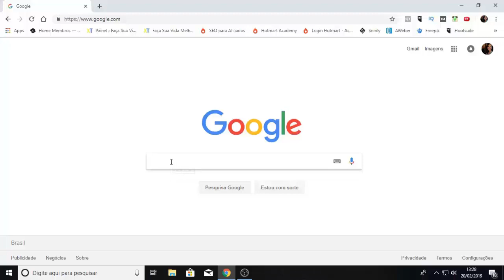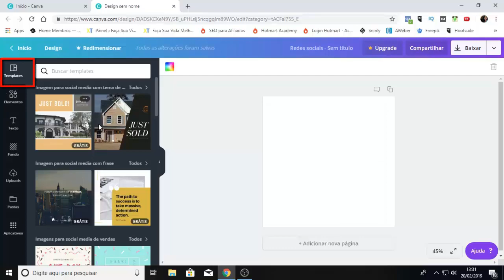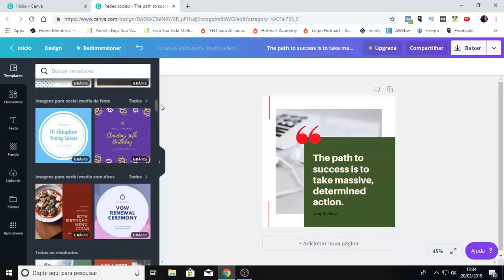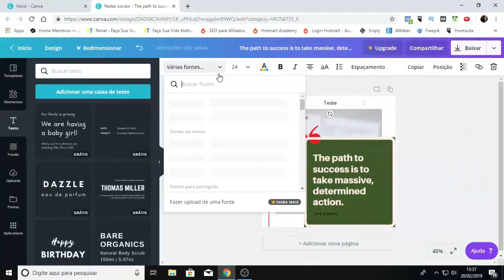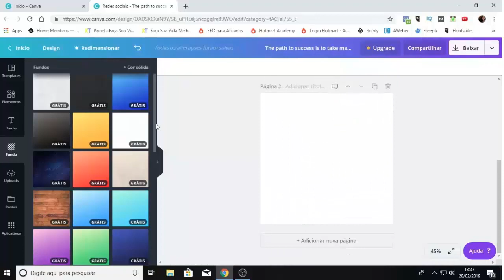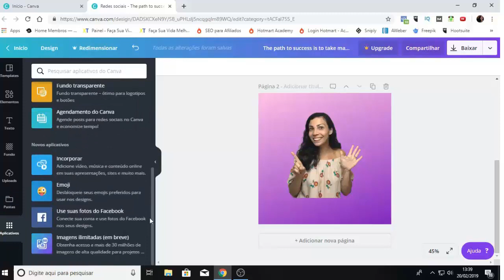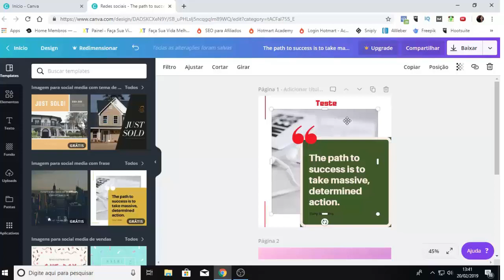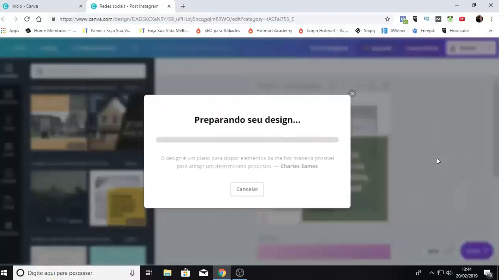Como Usar o Canva, Ferramenta Gratuita - Por Renata Furriel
Como Usar o Canva, Ferramenta Gratuita

➡️Curso que eu indico no vídeo para aprender do zero a trabalhar em casa

➡️Quer atrair seguidores, Engajar e Vender no Instagram, curso que eu indico para aprender a bombar o seu Instagram - Potencialize Insta

No vídeo de hoje eu trouxe uma ferramenta que além de ser gratuita é online.
O Canva te ajuda a preparar os seus posts de forma profissional para te ajudar a ganhar mais engajamento, atrair seguidores e ajudar nas vendas.
Você pode usar o Canva para:

✅ Capa para a Fanpage
✅ Capa para o Youtube
✅ Capa para os vídeos do Youtube
✅ Miniaturas do Instagram
✅ Pins para o Pinterest

Aproveite esse tutorial e crie as suas imagens!

Bom Vídeo!😊